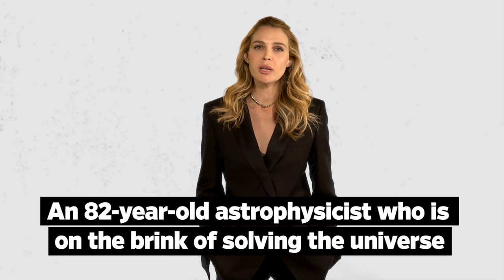The Foster Sisters Pitch 'Barely Famous' To The Kardashians | Entertainment Weekly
Sara and Erin Foster explain why their show 'Barely Famous' is going to appeal to everybody from a sweaty Disney tour guide to fashion model Gigi Hadid.